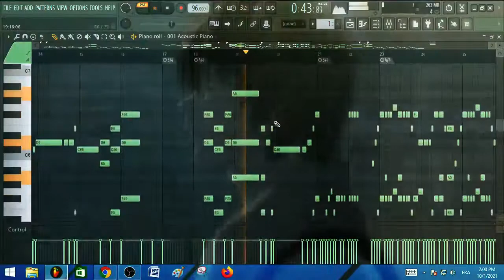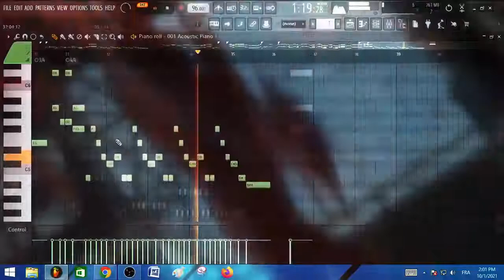Death Note Opening 1 - The World(AMV) - Piano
I hope you liked the song
Leave me some advice in the comments